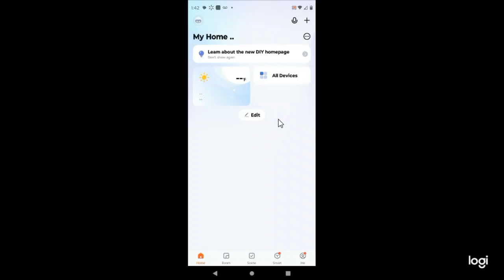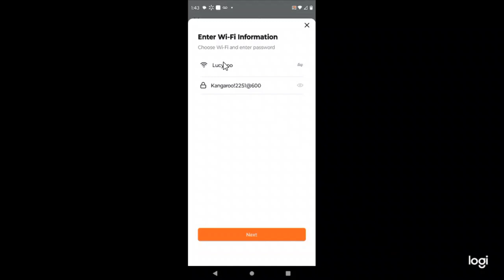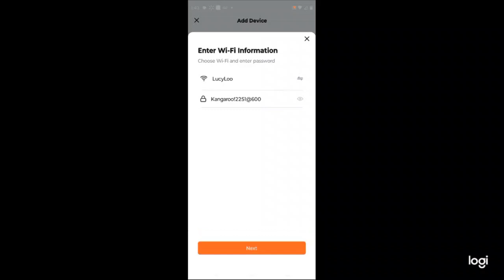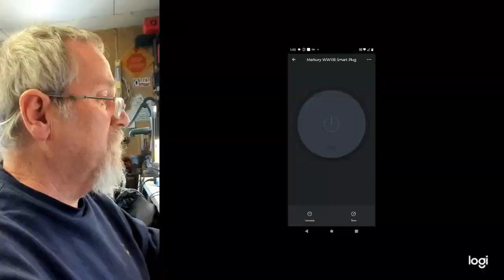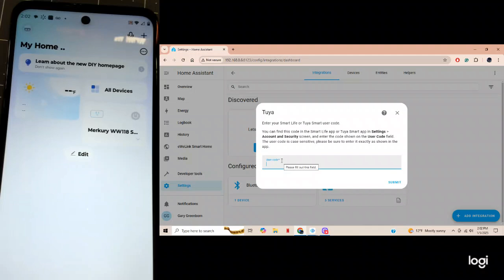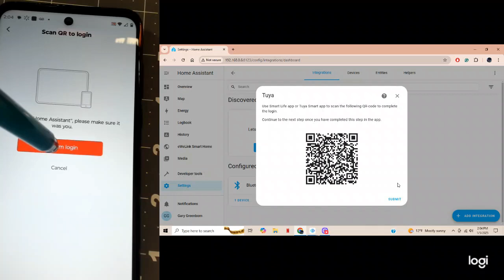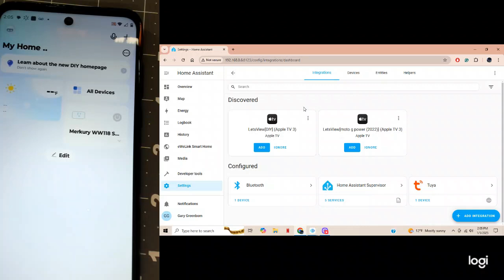How to Integrate Merkury Wi-Fi Devices with Home Assistant using the Tuya App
In this video, I'll show you step-by-step how to integrate Merkury Wi-Fi devices into Home Assistant using the Tuya app. Whether you're new to home automation or looking to expand your smart home setup, this guide will help you easily control your Merkury devices through Home Assistant. I'll walk you through the setup process, from linking the Tuya app to Home Assistant to controlling your devices from one central platform.